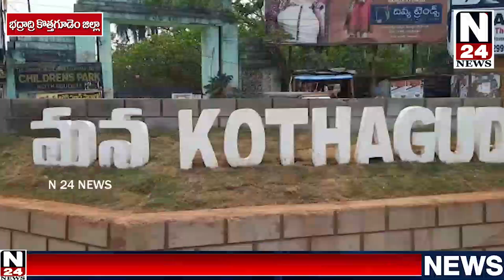పేద ప్రజలకు ఇళ్ల స్థలాలు పంపిణీ చేయాలని తుడుందెబ్బ ఆధ్వర్యంలో 2 వేల మందితో కలెక్టరే ట్ ముట్టడి